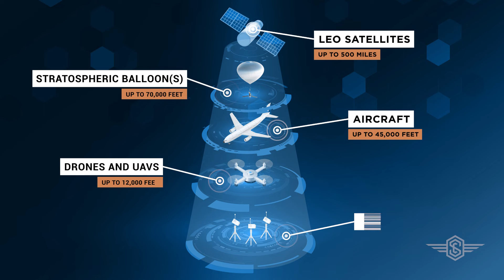The GEOINT Playbook teaser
An investment thesis on the future of geospatial intelligence and our outlook on digitizing the physical world. In this playbook we will walk through our thesis, which analyzes geospatial intelligence (GEOINT).